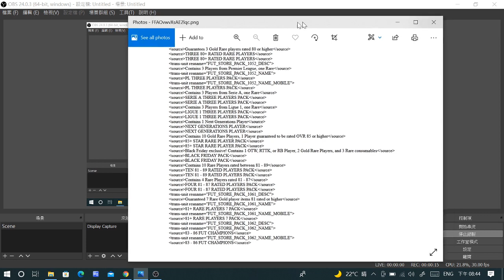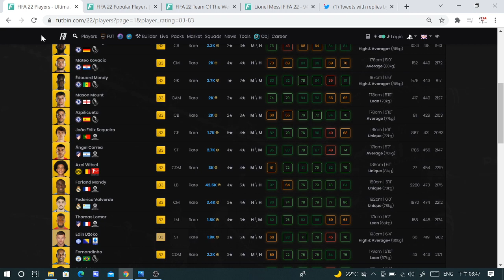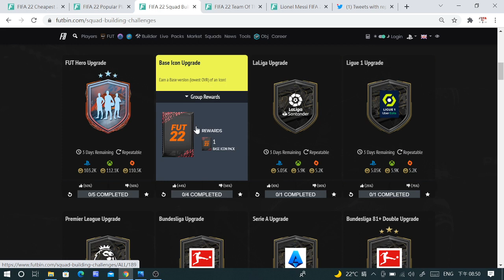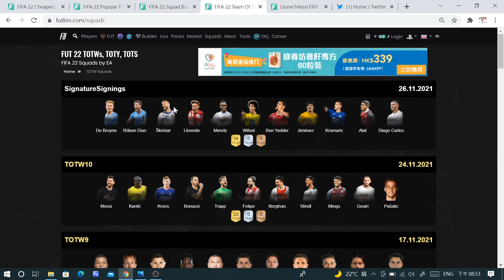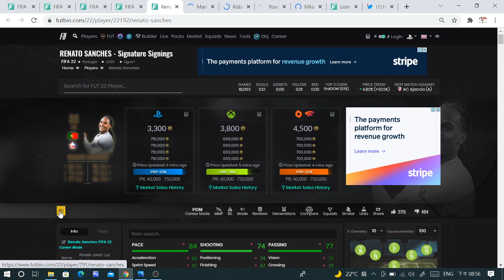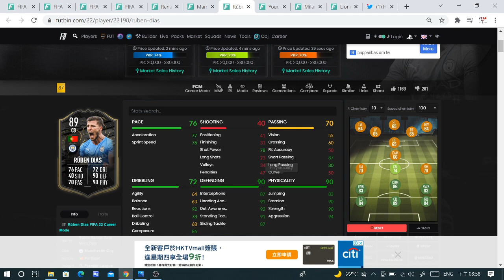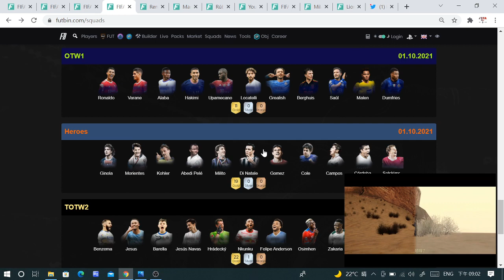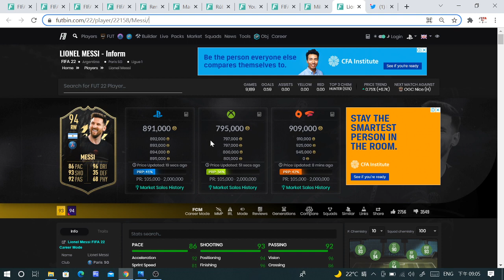FIFA FRY 2022 ( Last day of Black Friday )